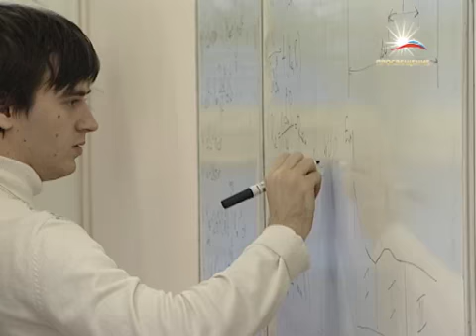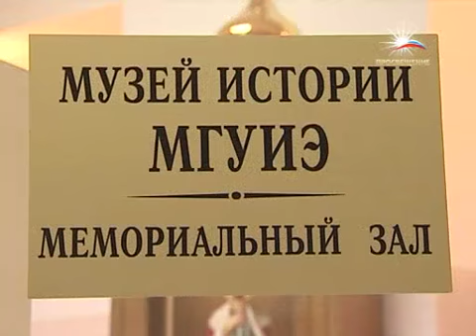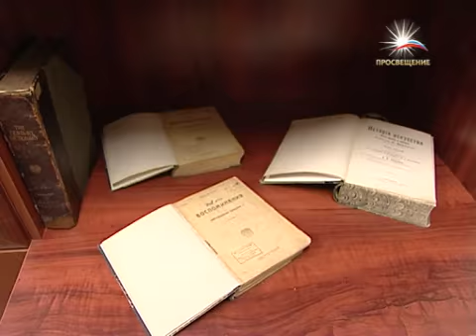МГУИЭ / телеканал ПРОСВЕЩЕНИЕ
(на сайте доступен просмотр прямого эфира телеканала)

Тема выпуска: Московский Государственный Университет Инженеров Экологии

В программе принимали участие представители университета рассказавшие о жизни ВУЗа и о последних изменениях в сфере высшего образования.

Гости: Любфтович В., профессор Скопищев И., зав.кафедрой Полимер Сервис Гонопольский А., зав.кафедрой Техника